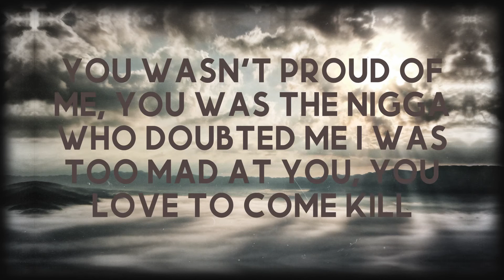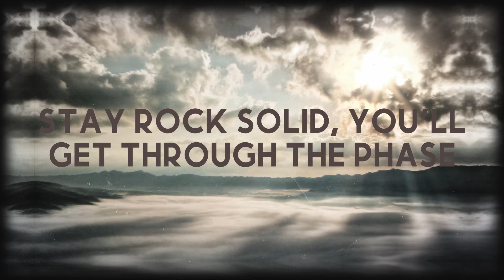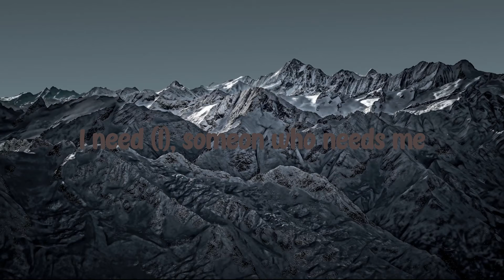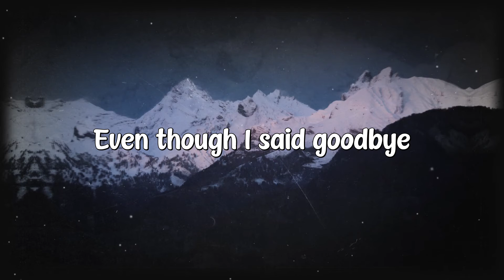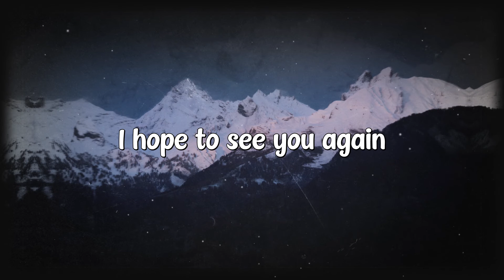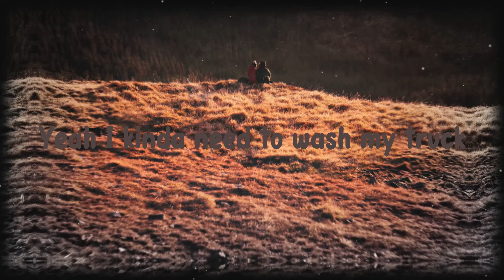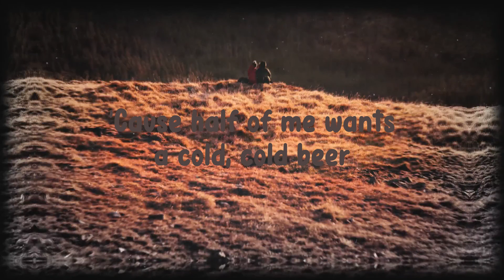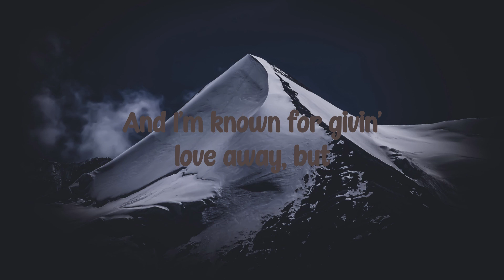What Happened To Virgil (feat. Gunna) - Lil Durk [Lyrics Video] 🏔